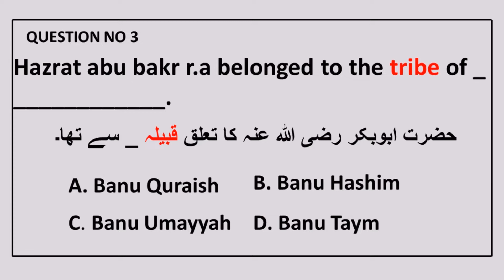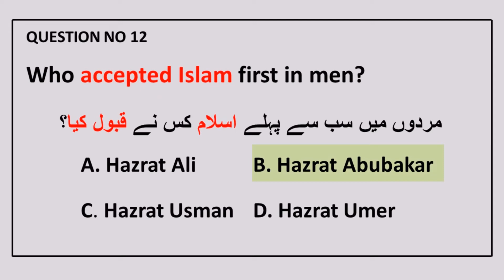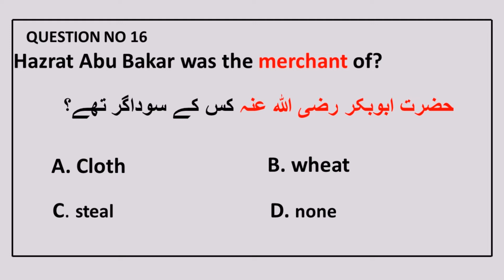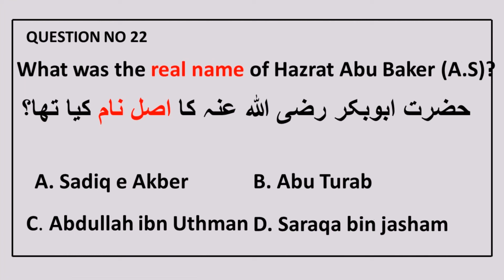MCQS on Life of Hazrat Abu Bakr R.A | General Knowledge | islamic Study | Khulfa-e-Rashideen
Hazrat Abu Bakr Siddiq RA | khulfa e rashideen | حضرت ابو بکر صدیق

JOB SEEKERS and all others Students. According to Your Need, Islamiat Mcqs of PPSC Test Preparation, FPSC, SPSC, KPPSC, PTS , OTS, GTS, JTS, CTS exams. It Consists of All Islamiat Subjects Wise Mcqs, Islamiat Top Quiz / Online Test,